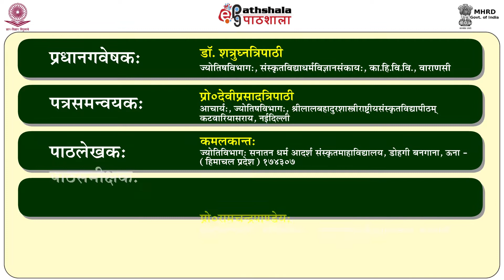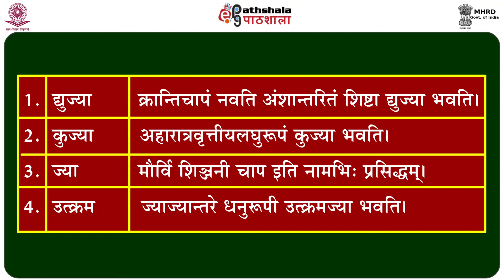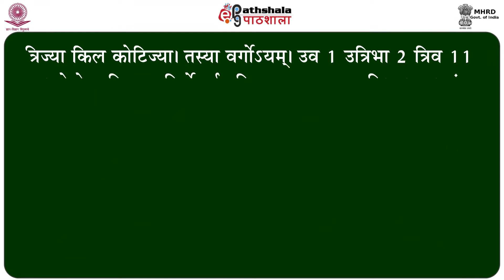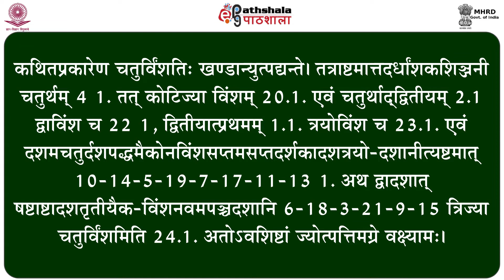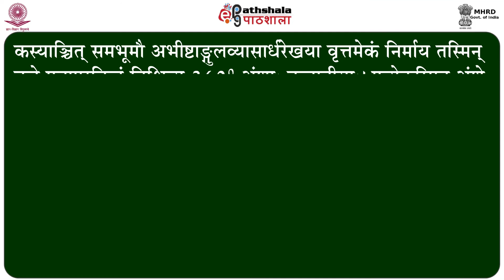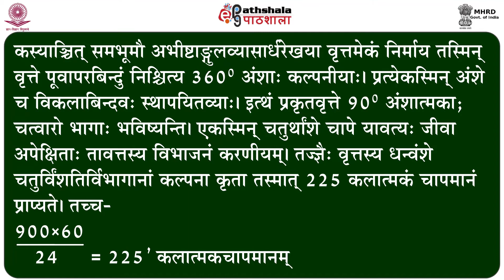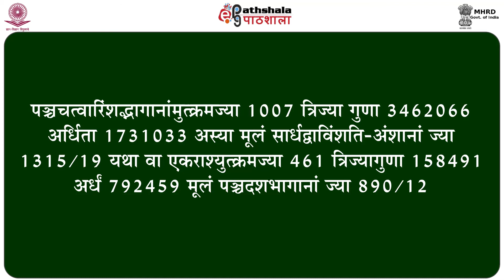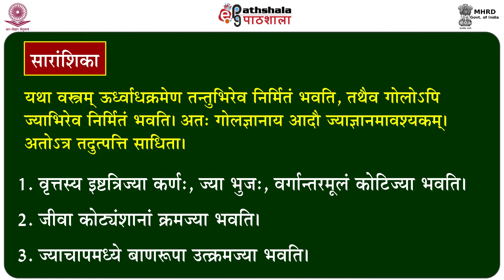JyotpattauKarnam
Paper : P-02. Siddhant Shiromani(Goladhyay)